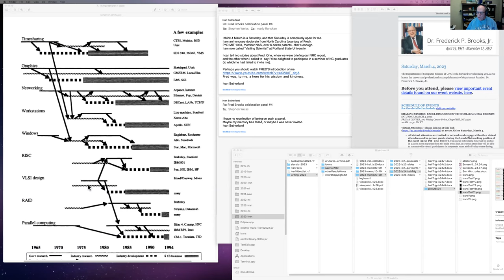Panel 4 - Frederick P. Brooks, Jr. Professional Memorial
Colleagues, friends, and family of Dr. Fred Brooks gathered at the Friday Center on March 4, 2023 to remember his professional accomplishments and contributions via panel discussions. Panelists shared stories across all eras of his professional career.

This video includes the fourth panel.

Panel 4: UNC & Beyond the Department (Penny Rheingans, Ivan Sutherland (virtual), Amitabh Varshney, and Sam Williamson), moderated by Steve Weiss